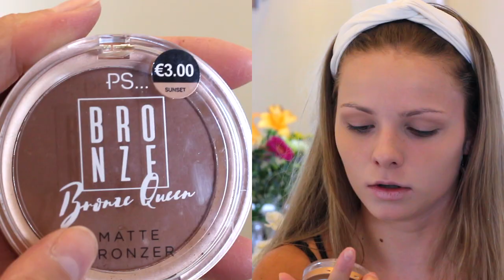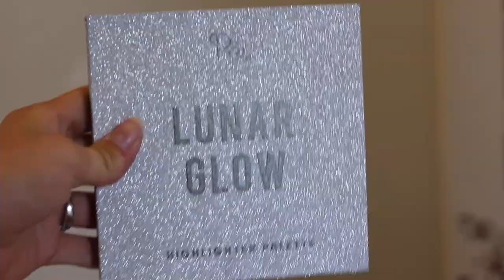PRIMARK MAKEUP TESTEN! | First Impression | Floor Delver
Hey! Leuk dat je kijkt naar mijn nieuwe video. Vandaag laat ik mijn first impression van Primark makeup zien! Vind ik het wat?